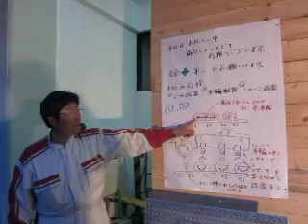2013 06 07弁慶号組み立て01